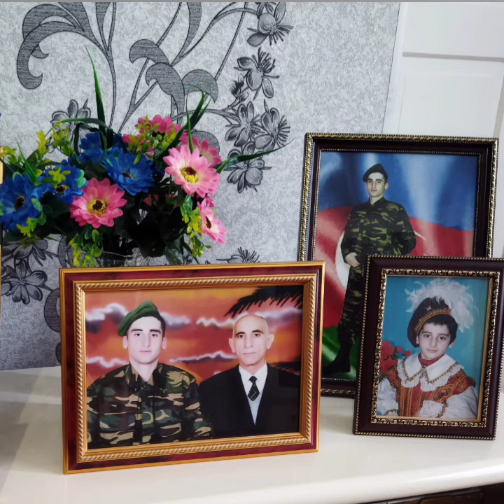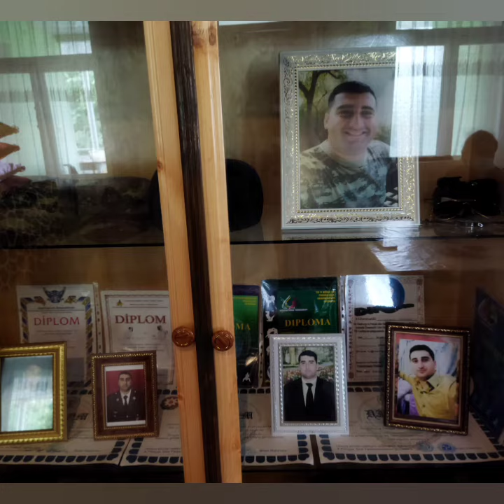“Hər şəhid bir dünyadır!”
Bərdə Regional Mədəniyyət İdarəsinin tabeliyində olan Bərdə rayon MKS-nin Mustafaağalı kənd kitabxana filialı  27 sentyabr Anım Günü və 8 noyabr Zəfər Günü  ilə bağlı, eyni zamanda Vətən müharibəsinin birinci ildönümü ilə əlaqədar Azərbaycan Respublikasının suverenliyi və ərazi bütövlüyü uğrunda gedən mübarizədə rəşadət göstərən şəhid Calalzadə Calal Qaryağdı oğlunun xatirəsinə  “Hər şəhid bir dünyadır!” adlı videoçarx hazırlayıb.